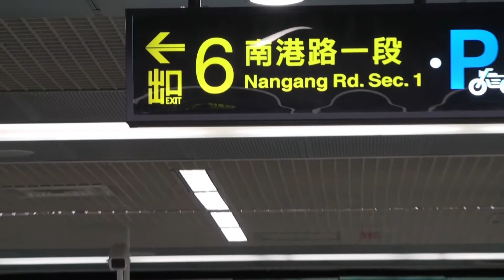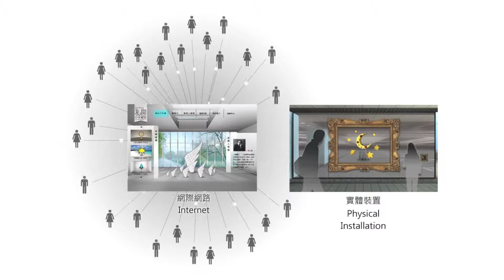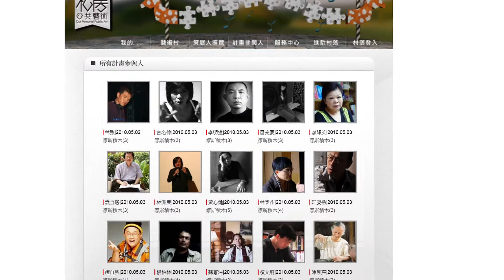Our Private Public Art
"Public Art" is a paradoxical idea.

Every now and then I find sculptures of so-called public art appearing somewhere in my community. I never know who the creators are or how it has been decided that they should be installed there. Although they are in my neighborhood, I have no idea how they could be related to my life. I have also witnessed my neighbors frowning on these sculptures. I suppose they feel as confused as I do.

When I was given an opportunity to create a project for the Subway Station of Nankang Exhibition Center, an idea occurred to me: Isn't it fitting that the definition of "Public Art" would be more accurate if everyone is able to participate? So I installed a large TV wall in the Station as a platform for public participation. I interviewed sixteen people who are known in the fields of their professions about the inspiration of their creation. Then I transformed their ideas into colorful virtual building blocks (I named them Muse Elements).  These were the materials made available for people to produce virtual sculptures.